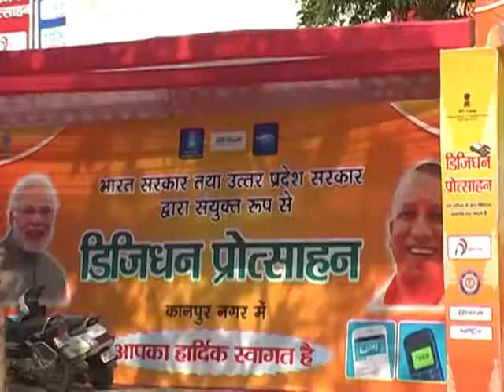DIGI DHAN MELA KANPUR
Kanpur me laga digi dhan mela